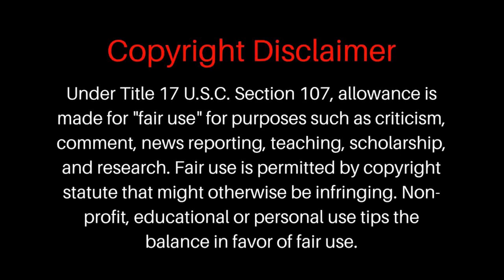NICKSON MUBILI 2021/2022| MNP COMPS